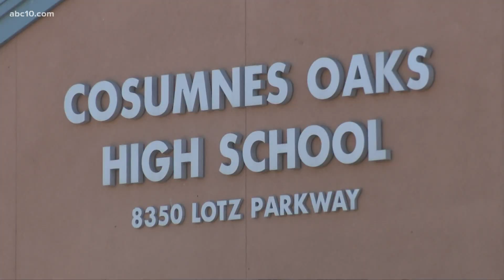Father, step-mother face murder charges after the death of Roman Lopez | October 29, 2021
The father, Jordan Piper, 36, and step-mother, Lindsey Piper, 38, now face murder charges, according to the El Dorado County District Attorney's Office.